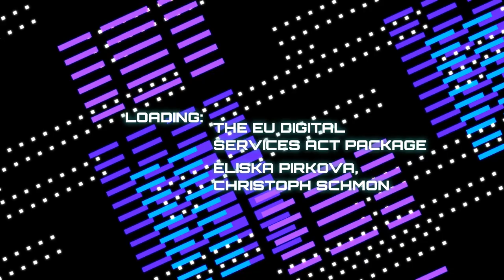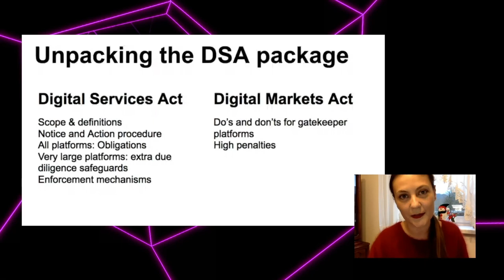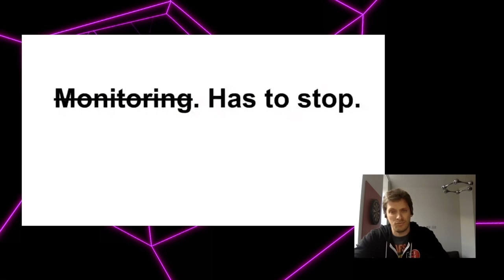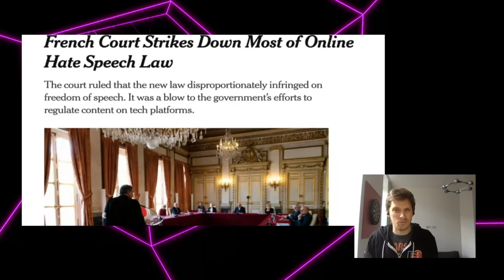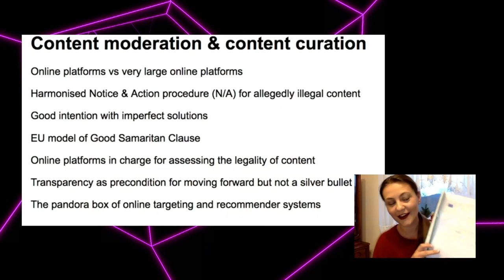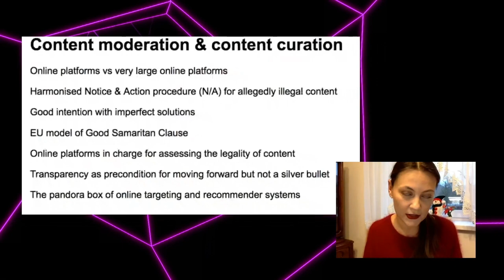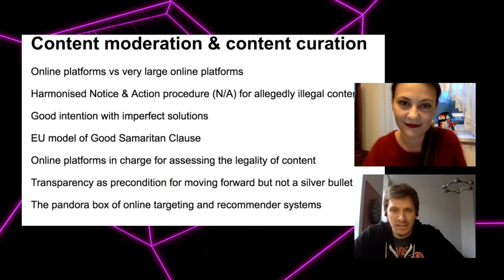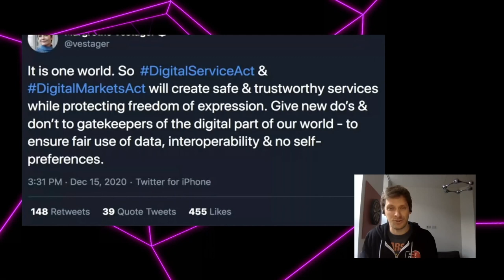rC3 - The EU Digital Services Act package - deutsche Übersetzung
how to esure that the EU meets the goal of creating systemic regulation of large online platforms with users' fundamental rights in its center

During this event, we will discuss and propose basic safeguards that should be included in the DSA legislative package to make sure that fundamental rights of users, their empowerment and free choice are in the center of the upcoming legislation.

The Internet has seen better times. Meant to liberate users, being online has become synonymous with being locked into a few powerful platforms, being tracked across the web without options to dissent and being left at the mercy of algorithmic decision systems that curate our online lives. Fundamental principles like transparency, openness, and informational self-determination that used to be central to the early days of the Internet seem to have been undermined significantly in the past decades.

In the European Union, there is an opportunity to remedy this: the Digital Services Act is the  most significant reform of Europe’s central platform legislation, and an unparalleled opportunity to formulate a bold, evidence based vision to address some of today’s most pressing challenges. To preserve what works, to fix what is broken. The need for systemic regulation of large online platforms is justified and necessary. There is an enormous power imbalance between the large platforms and their users. In recent years, continuous scandals and increased media coverage have made it clear to the public that companies are exercising this power and making enormous profits without taking sufficient responsibility to safeguard people’s fundamental rights.

Furthermore, these platforms have failed to provide meaningful transparency, and the business models that are built on data harvesting without proper safeguards do not give users adequate control, either over their data or the information they receive and impart. We are not in a position to understand the extent to which our data are being used, nor are we able to determine the extent to which automated decision-making is leveraged in the curation or amplification of content. We cannot gauge the impact of these automated processes on our exposure to diverse content, and we cannot study or prevent the discriminatory treatment of underrepresented groups.

The DSA legislative package is a unique chance to create systemic regulation of gatekeeper platforms based on human rights standards, while making the rights of users the utmost priority. In this session, we will discuss how and by what means the EU can meet this mark.

Eliska Pirkova Christoph Schmon